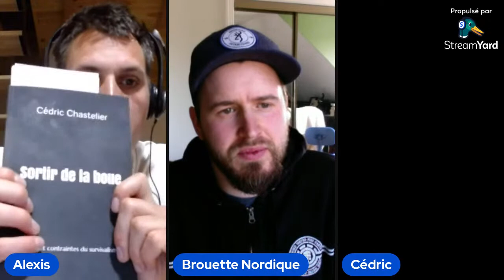Club de lecture BIENVEILLANT Sortir de la boue de Cédric Chastelier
Si vous souhaitez soutenir notre travail de médiatisation de l'autonomie ou nous permettre de faire évoluer notre lieu plus rapidement dans le but de l'ouvrir au public :